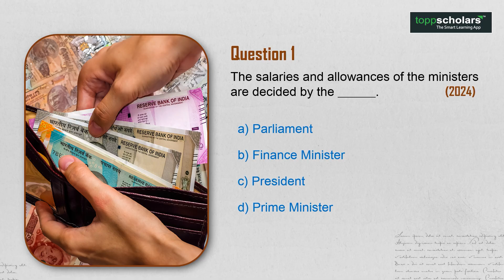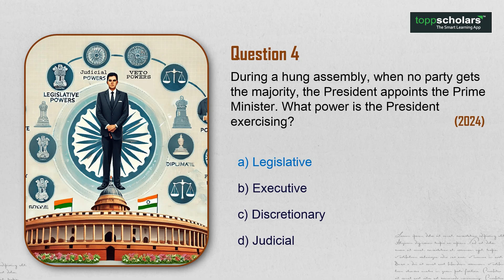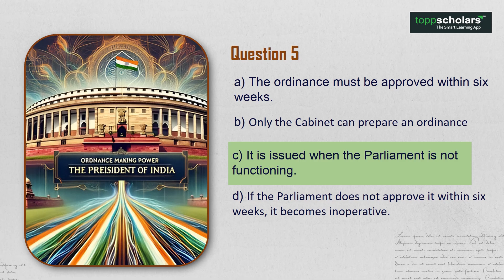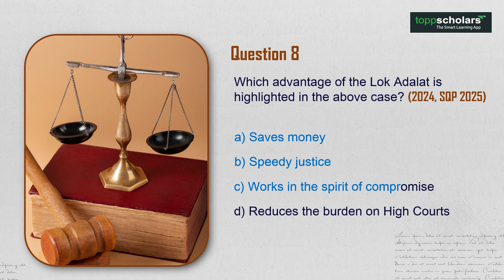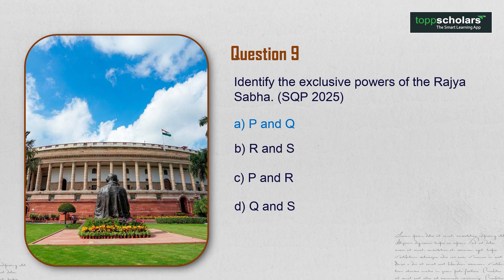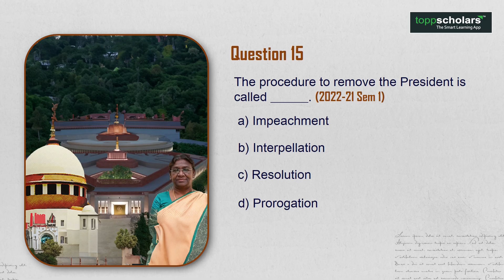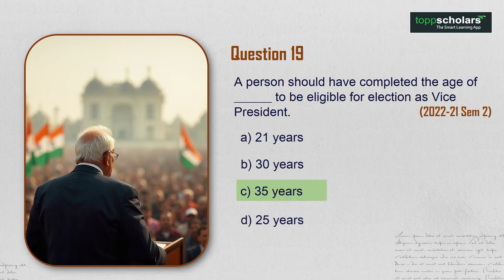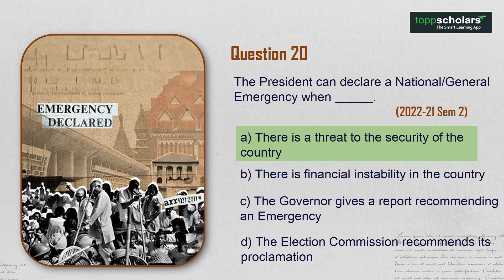ICSE Class 10 Civics 2025: Boost Your Score! Top MCQs for 2025 Exam | Most important questions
Supercharge your ICSE Class 10 Civics exam preparation! This video is packed with the most crucial MCQs for the 2025 exam. Learn how to answer them quickly and accurately to maximize your marks.

 ICSE 10th Maths Sample Paper

ICSE Class 10 – Probability

Toppscholars features
*Learn and revise from our exciting Video Lectures
*Take Practice tests for Higher Marks in Concepts
*Take Mock tests to get Higher Percentage
*Ask Doubts to our teachers